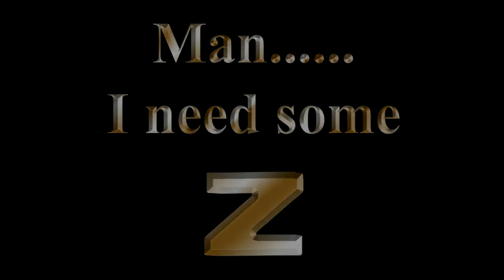once in a lifetime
for more information on how you can win a new Fujifilm FinePix Z20fd digital camera and $20,000.